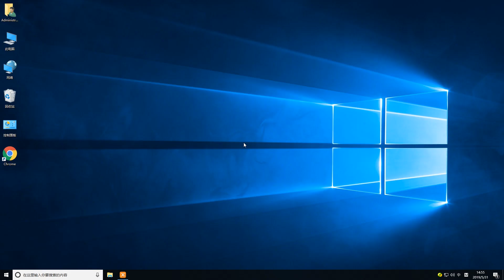win10命令提示符怎么打開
1.在搜索框輸入，命令提示符， 選擇命令提示符，打開即可2.win+R 打開運行窗口，輸入cmd回車即可